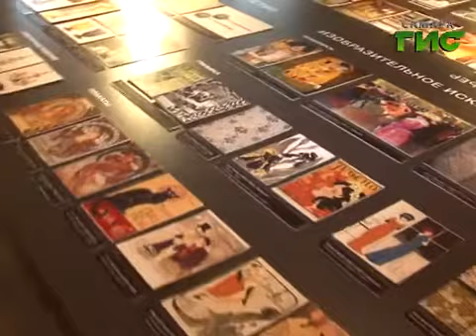Интервью #215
Музей модерна в Самаре. Станет ли он  культовым местом и сможет ли привлечь молодежь? Какие экспозиции появятся в стенах бывшего Дома Курлиной в ближайшее время? Интервью с заведующим «Музея модерна» Михаилом Савченко.